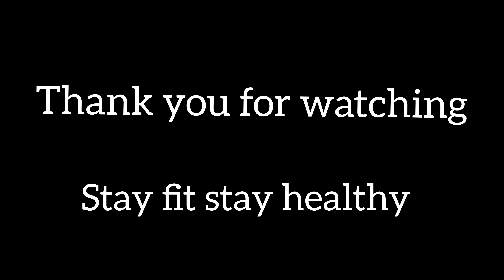100 Push-ups Challenge for 30 Days